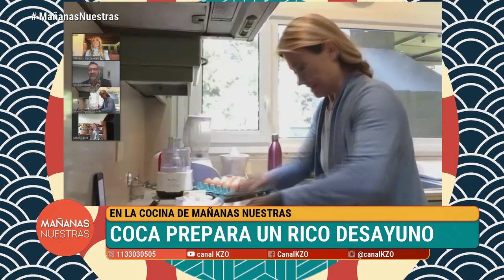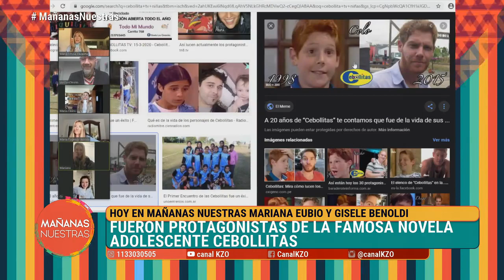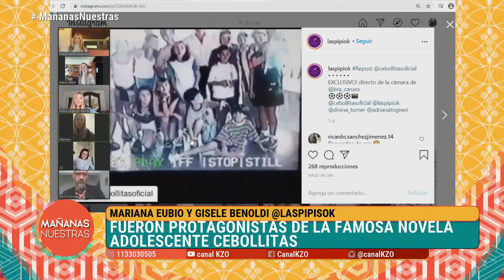MAÑANAS NUESTRAS - PROGRAMA 29/07/2020